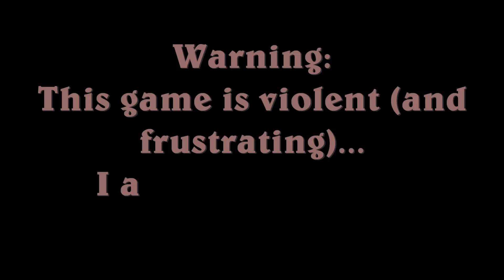Subscribe!!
Channel Trailer!!